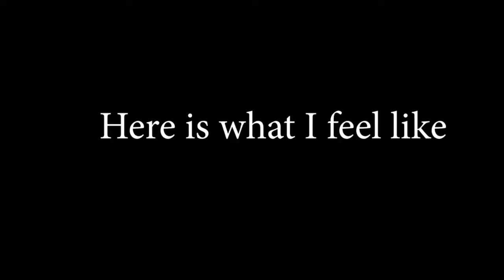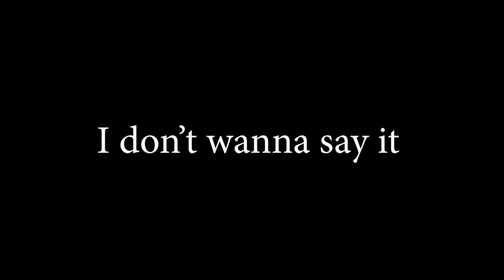Way to Long, Way to Furious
Two Towers, not much to say except it's whatever. I'm not talking about 9/11 I am talking about 2002's big movie of the year bros! Two Towers!!